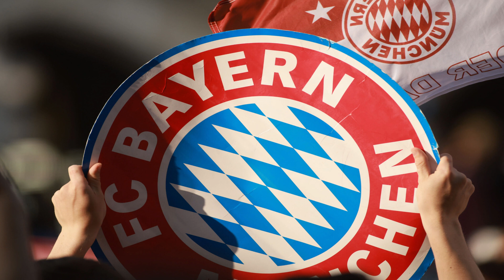¡BOMBAZO! INESPERADO! ¡LO CONFIRMAN! ¡70 MILLONES! ¡ES EL ELEGIDO! | NOTICIAS DEL REAL MADRID HOY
El Bayern de Múnich está muy cerca de hacerse con los servicios del delantero inglés Harry Kane, según informa The Athletic.

El club alemán estaría dispuesto a ofrecer 70 millones de euros (más un 'extra' que podría subir hasta los 90-100 'kilos' por objetivos) por el jugador del Tottenham, que ya estaba en la órbita del Real Madrid desde hace tiempo.

Sin embargo, el Madrid habría descartado la opción de fichar a Kane para centrarse en Kylian Mbappé. Según fuentes cercanas al club blanco, Florentino Pérez ya tendría preparado todo el dinero para enviárselo al Emir de Catar, propietario del PSG, con el objetivo de hacerse con los servicios del delantero francés este mismo verano.

Mientras tanto, el Bayern de Múnich estaría aprovechando la situación para intentar fichar a Harry Kane. El jugador inglés es uno de los mejores atacantes del mundo y sería un gran refuerzo para el equipo alemán. Kane lleva varias temporadas demostrando su calidad en la Premier League y en la selección inglesa. El delantero ha marcado más de 20 goles en cada una de las últimas seis temporadas y ha sido nombrado Bota de Oro en varias ocasiones.

El Madrid lo descarta
Si finalmente se confirma su fichaje por el Bayern de Múnich, Kane se unirá a una plantilla plagada de estrellas y llegaría para poner la 'guinda' que tanto necesitan en el Allianz Arena desde que salió Robert Lewandowski en el pasado verano.

El Real Madrid ha terminado de desmarcarse de las negociaciones por Harry Kane, pese a que hubo un tiempo en el que resonó con muchísima fuerza para llegar al Bernabéu. La postura de Levy en el inicio de las conversaciones provocó decantar la balanza y lanzarse a por Mbappé ya sea ahora o en 2024.

tarjetarojatvonline
primera division
laliga
futbolenlatv
tarjetarojatv